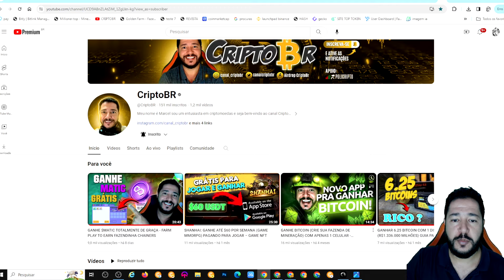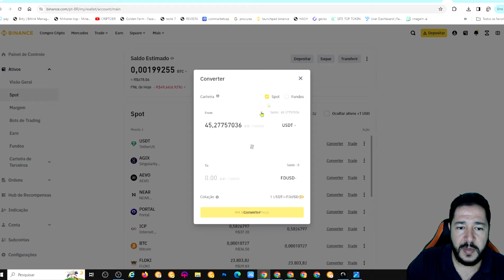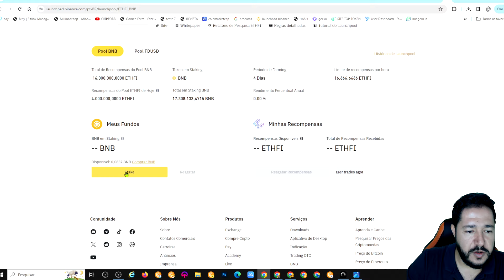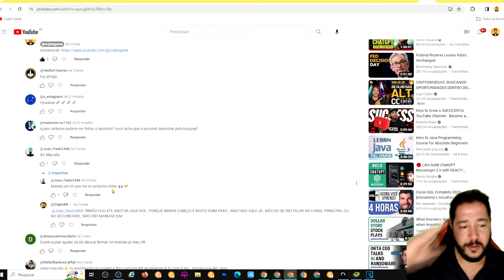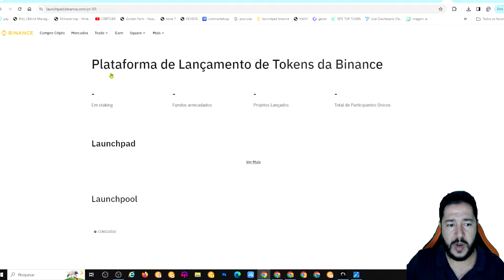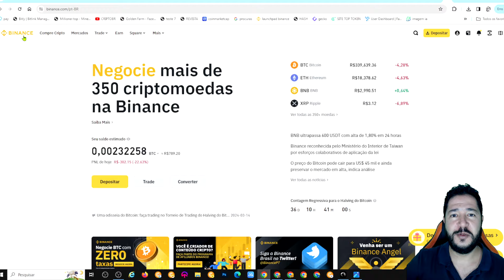GANHE $ CRIPTOMOEDAS DE GRAÇA NA BINANCE - SEM INDICAR E JÁ PODE SACAR - launchpool binance ethfi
Crie conta Como ganhar a nova criptomoedas na binance

binance launchpool
binance
binance launchpool ethfi
ethfi
binance ethfi launchpool
launchpool binance
binance launchpad
binance launchpool etherfi
binance launchpool new coin
binance launchpool rewards
binance launchpool farming
binance launchpool tutorial
launchpool
ether.fi (ethfi) binance launchpool airdrop
ai launchpool binance
token launchpool binance
săn binance launchpool
aevo binance launchpool
binance launchpool 2024
ethfi binance
bitcoin
ethfi grátis
airdrop